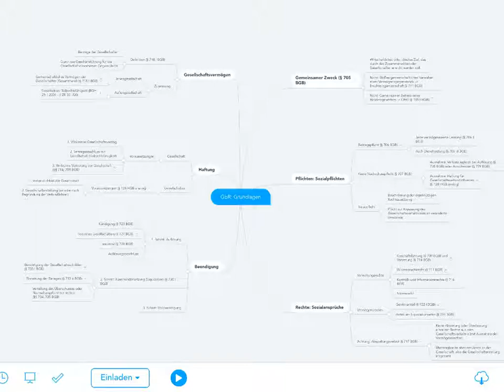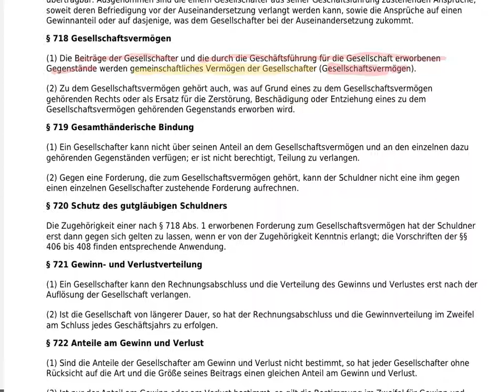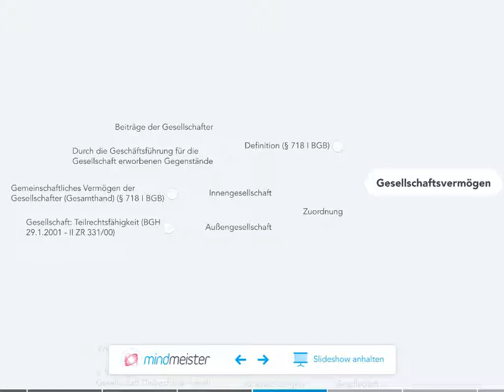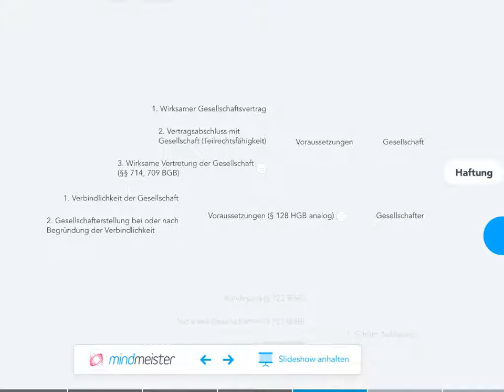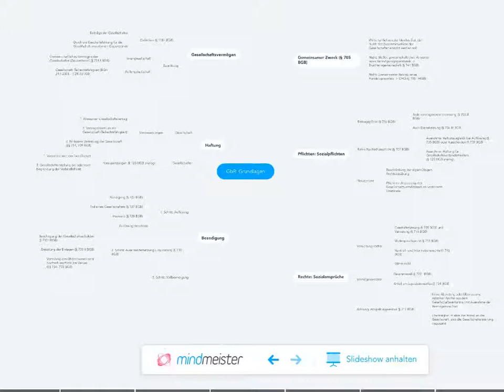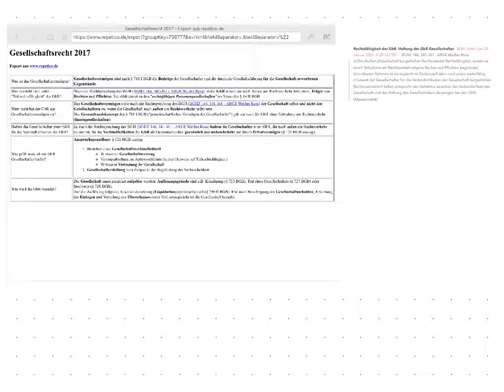GbR Grundlagen II: Gesellschaftsvermögen, Haftung, Beendigung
Prof. Dr. Olaf Müller-Michaels
Diskutieren Sie mit mir auf Telegram: